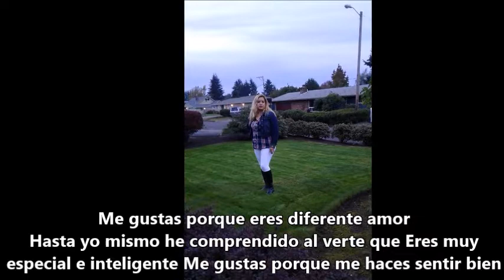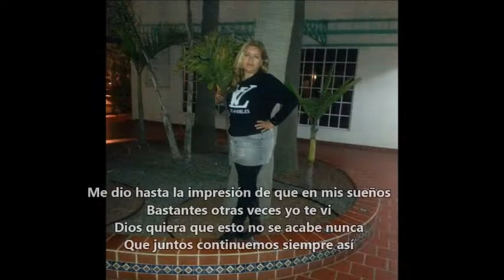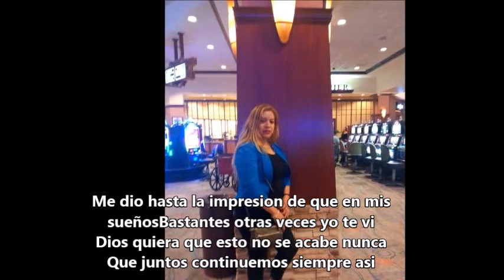Patrulla 81 ❤❤ Eres Divina